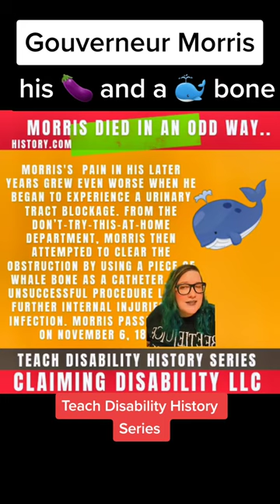The Forgotten Disabled FoundingFather Gouverneur Morris Penman to the Constitution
I learned about Gouverneur Morris this weekend and couldn't contain my excitement. I have never known this. Our founding fathers shaped this country for better or worse.

Again, why are we hiding disabled history?

[Image Description Image 1: A graphic with a purple bar with yellow texts that says Gouverneur Morris a blue bar that says the forgotten disabled founding father in white with an old picture of the constitution with we the people at the top next to a feather pen with a circle frame of Gouverneur Morris sitting in a 1700s chair and writing next with a white wig amputated wooden leg and cane with a blue bar that says author of we the people on the constitution teach disability history series Claiming Disability LLC in red and white]

[Image Description Image 2: A graphic with a red bar with white texts that says Morris had an amputation and multiple affairs in white texts next to history.com a blue swipe underneath. On the right there's a bust of Gouverneur Morris in a black jacket white wig and collar of the period underneath an example of his wooden peg leg in a museum next to his writing desk. The background is baby blue with white texts that says  a carriage accident left him with a mangled left ankle Rumors forever swirled that Morris, a known ladies’ man, had actually injured himself jumping from a paramour’s balcony to escape the wrath of an irate husband with a black bar that says teach disability history Claiming Disability LLC in white and red]

[Image Description Image 3: A graphic with a red bar with white texts that says Morris was very very anti slavery in white texts next to history.com a blue swipe underneath. On the right there's a bust of Gouverneur Morris in a black jacket white wig and collar of the period underneath an example of his wooden peg leg in the corner. The background is teal with white texts that says  a  he delivered 173 speeches during the writing of the constitution, topping the 168 by James Wilson and 161 by  Future President James Madison. He was outspoken against the practice of slavery unlike most founding fathers of his time. he famously wrote the preamble to the Constitution "we the people," with purple stripe highlighting 173 speeches with a black bar that says teach disability history Claiming Disability LLC in white and red]

[Image Description Image 4: A graphic with a red bar with white texts that says Morris built modern day New York City in white texts next to history.com a yellow swipe underneath.  The background is grey with white texts that saysMorrIS commissioned Manhattan’s iconic street grid system with 12 parallel avenues intersected by 155 streets. “Straight-sided and right-angled houses are the most cheap to build, and the most convenient to live in,” Morris wrote as the justification for the new plan. Morris was also instrumental in the construction of the Erie Canal  with a drawing of modern day new York City with a black bar that says teach disability history Claiming Disability LLC in white and red]

[Image Description Image 5: A graphic with a red bar with white texts that says Morris died in an odd way in white texts next to history.com a green swipe underneath.  The background is orange with white texts that says After suffering from crippling gout throughout the fall of 1816, the Founding Father’s pain grew even worse when he began to experience a urinary tract blockage. From the don’t-try-this-at-home department, Morris then attempted to clear the obstruction by using a piece of whale bone as a catheter. The unsuccessful procedure led to further internal injuries and infection. Morris passed away on November 6, 1816 with a cartoon whale sporting water  with a black bar that says teach disability history Claiming Disability LLC in white and red]

[Image Description Image 6: A graphic with a red bar with a large teal stripe that says history.com have you heard of Gouverneur Morris PENMAN to the Constitution let me know in the comments with a black bar that says teach disability history Claiming Disability LLC in white and red]